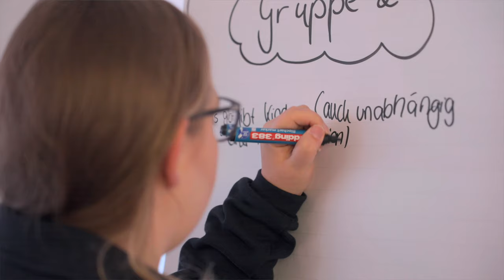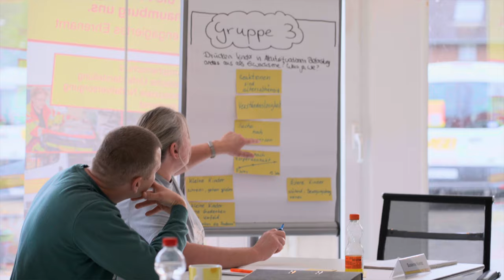Und Action – Vor Ort im Ehrenamt || Vreni Frost ist vor Ort bei Jörg vom ASB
Jörg engagiert sich ehrenamtlich für den Arbeiter-Samariter-Bund (ASB) und ist Teil des Ausbildungsteams für Kriseninterventionshelfer*innen. Im Gespräch mit unserer Moderatorin Vreni Frost erklärt er, was bei der Vorbereitung von Ehrenamtlichen für den Ernstfall wichtig ist und wie seine Tätigkeit als Notfallseelsorger aussieht.
Das Video ist Teil der Kampagne “Mit dir für uns alle” zur Stärkung des Ehrenamtes im Zivil- und Katastrophenschutz.